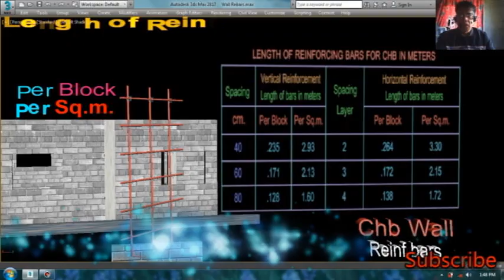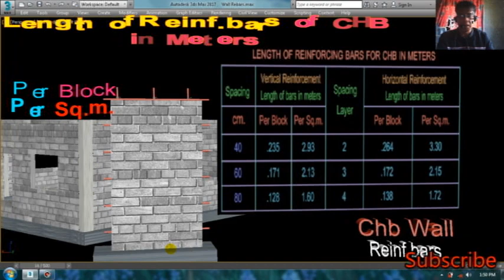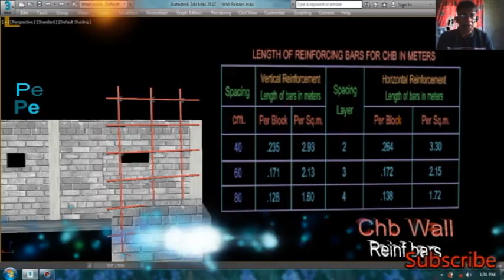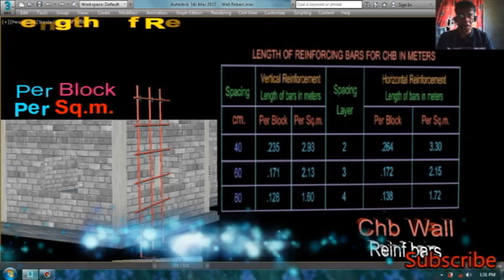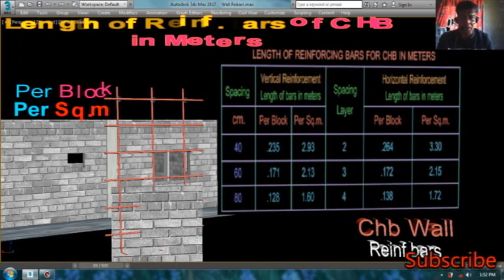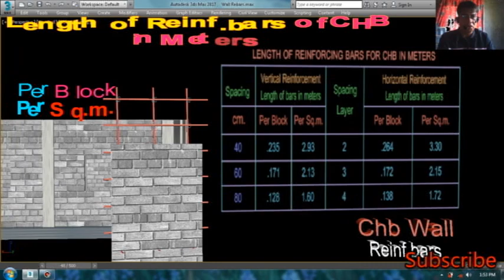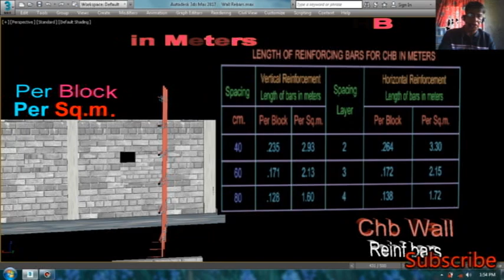PAANO MATUTO NG CHB WALL REINFORCING BARS TABLE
PAANO MATUTO NG CHB WALL REINFORCING BARS TABLE.at ang Video na ito ay Ginawa nang Math ni Kuya Para sa mga Estudyante at Mga Taong
gustong Madaling Matuto ng CHB Reinforcing Bars Table